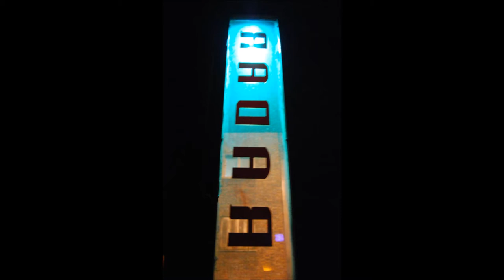Ban Ham (Sophie Rimheden) - Untitled [05]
Radar Archief [Demos], 2003.

Photos:
Jon Bergman, Åse Bengtsson Helin, Ann-Kristin Rimheden, Fredrik Karlsson, Magnus Åkermalm, Meg Ritzh Lundbäck.

Clothes by Ellen Utterström.

Radar Bar [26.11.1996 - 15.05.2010] C/Amaniel 22, 28015 Madrid. España.